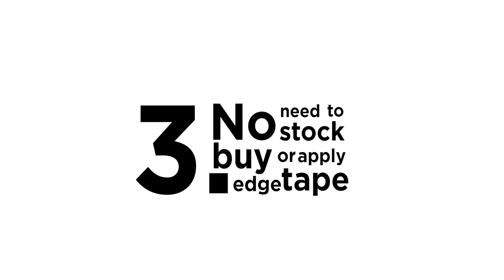Take the Pyroguard Challenge!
Research shows that processing other cuttable fire rated safety glass alternatives costs more time and more money!

Take the Pyroguard Challenge to see how much you could save...